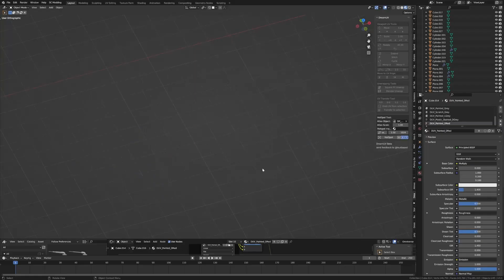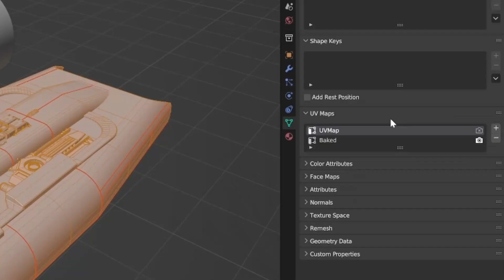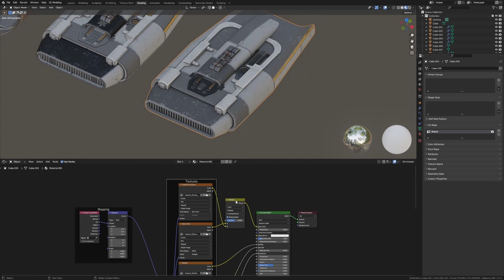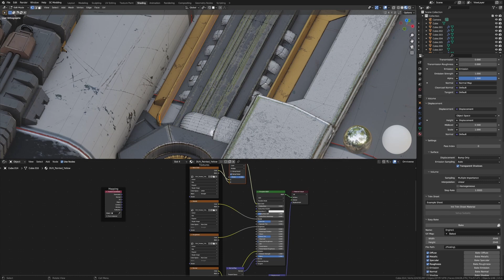BAKE Texture in BLENDER with just a few clicks - EASY BAKE ADDON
In this video, we're going to learn how to bake texture in Blender with just a few clicks using an easy bake addon. By using this addon, you'll be able to quickly add baked textures to your 3D models without any headache!

If you're looking for an easy way to add baked textures to your 3D models, then this video is for you! By using this addon, you'll be able to quickly and easily add baked textures to your 3D models without any hassle. Plus, this addon is very user friendly and easy to use, so you'll be able to make great textures in no time at all!